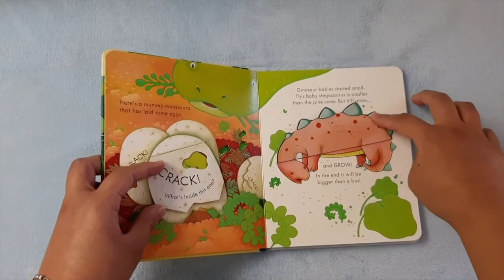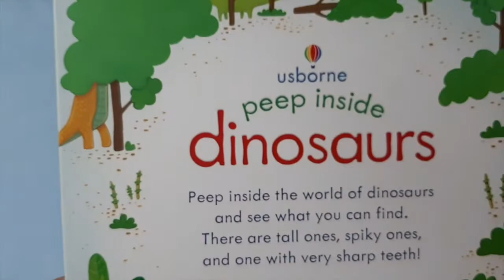Peep Inside Dinosaurs | Usborne Books at Home